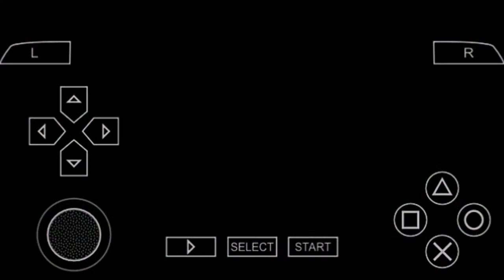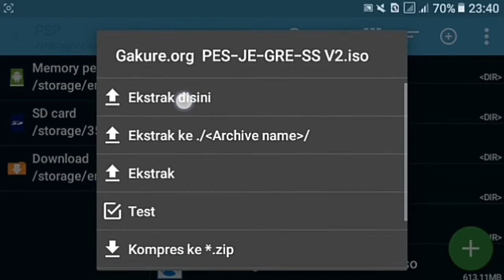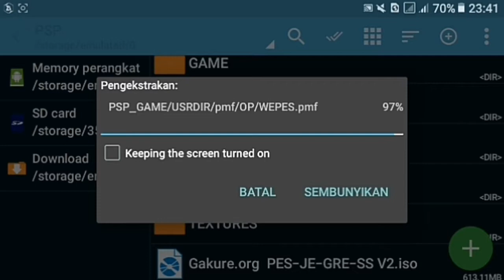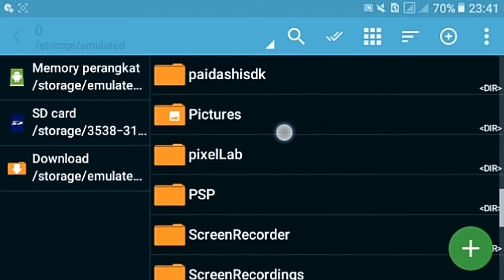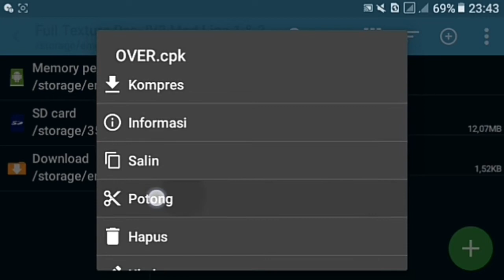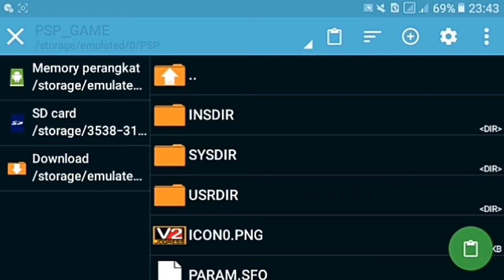Download Savedata & Texture PES JOGRESS V2 Mod Liga Gojek 1 & Liga 2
Savedata & Texture Pes Jogress V2
assalamualaikum wr.wb. kembali lagi di chanel awan crew oke pada kesempatan kali ini saya akan membagikan savedata & texture pes jogress v2 mod gojek liga 1 dari Deva Dermawan putra..

Fixture ↓↓↓
•New Boots HD
•New Face HD Liga 1 & 2 Murni Buatan Ane
•New Std. GBLA & SJH
•New Hair Beberapa
•New Sb Match Liga 1 Gojek
•New Over.cpk Fix Liga 1 & 2
•New Adboard Gojek Liga 1 Bukalapak
Dll
•New Background & Icon Menu
•New Kits Update 17/18
•New Kits Liga 2 Persita, Semen Padang, Pss Sleman. ( Kits By Fp FAJ Studio )
•Dll

password : PERSIB NU AING AING NU SAHA ?

NB : Kits Liga 2 Masih Ada Yg Blom Update, Reshare Boleh Asalkan Cantumkan Nama Ane ( Deva Dermawan Putra )
Thanks To :
Allah Swt
FAJ Studio
My Name Is Roobeth
All Fp
All Member
Alessandro Del Piero
Ahmad Nostra Lex
Dll

Wassalamuaikum Wr.Wb.